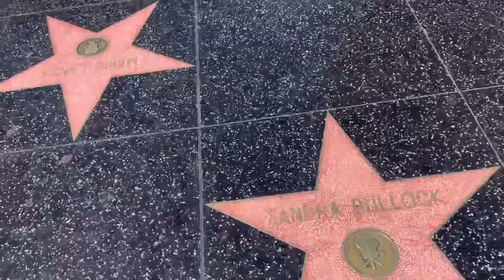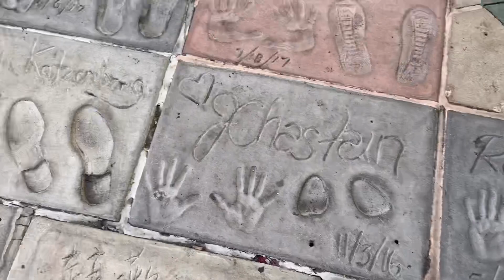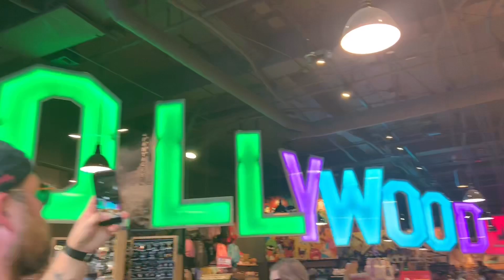REALIZEI MEU SONHO DE INFÂNCIA E CONHECI A TERRA DA CRIATIVIDADE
| REALIZEI MEU SONHO DE INFÂNCIA E CONHECI A TERRA DA CRIATIVIDADE | Vlog Califórnia #1

Oii gente, tudo bem? hoje fiz mais um vlog mostrando meus dois primeiros dias aqui na Califórnia, o que será que a gente aprontou? Estamos aqui em Los Angeles, cidade dos Youtubers e famosos, bora conhecer um pouco com a gente?

Curtiu o vídeo "REALIZEI MEU SONHO DE INFÂNCIA E CONHECI A TERRA DA CRIATIVIDADE | Vlog Califórnia #1" ?

RECOMENDO:
📌Como aprender a trabalhar em casa pela internet:

EQUIPAMENTOS USADOS:
📷 Câmera: IphoneXr

📱 Microfone: IphoneXr

💻 Editor de vídeo: InShot

 📱 Editor da miniatura: App Pics Art